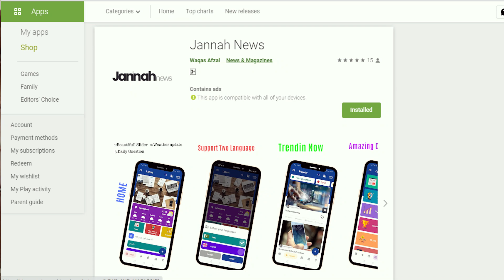Convert any car into Electric car in Pakistan- Auto Update 33 by AutoWheels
This video is all about new eletric car kit going to launch in pakistan very soon to convert any car into eletric car.